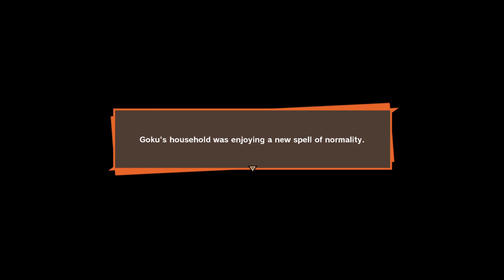Dragon Ball Z: Kakarot (16) The Legend Comes True [Nebulous Adventures]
This is it, the big game changer, the event that shapes all events down the line. The legend has been revealed and the power levels make even less sense. Things are going to get explosive.